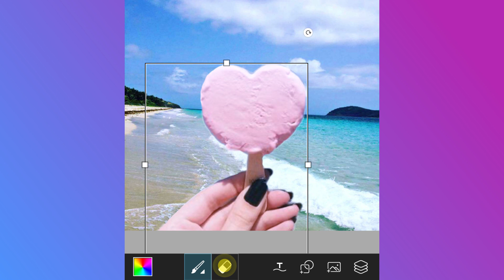How to Make a Text Cutout for Your Summer Edits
September may be just around the corner, but summer isn't over yet! In this tutorial we show you how to make a cute text overlay to spice up all of your summer photos.

Edit by @alanasofiao on PicsArt.

PicsArt makes it easy to step up your photo editing game, make awesome pictures and stickers and share them with all your friends.

We’ve got tons of totally unique photo editing features, and we’re starting a movement to help you go beyond the filter and make awesome pictures. Remix images using custom stickers, photo effects, text overlays, drawing tools and more — all for FREE.

Our YouTube channel is here to inspire you with tutorials and how-to videos, so you can master our photo editing and drawing tools.